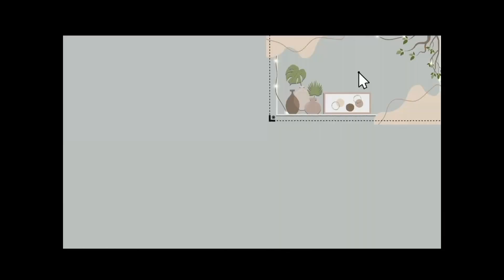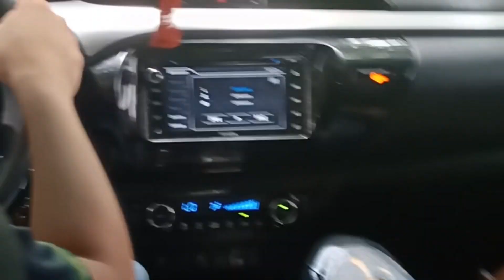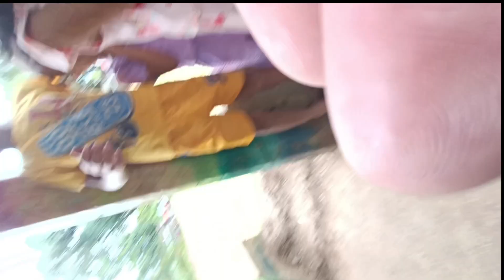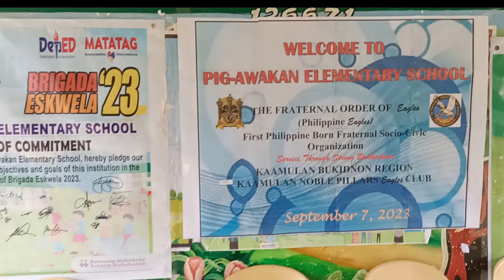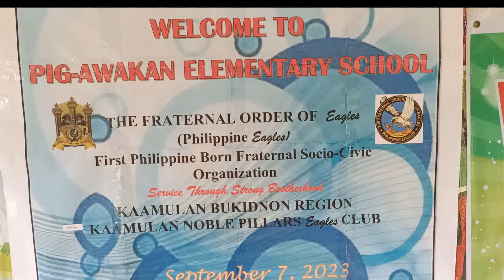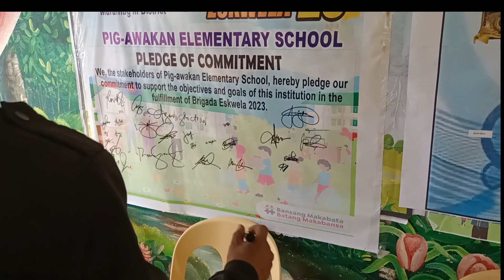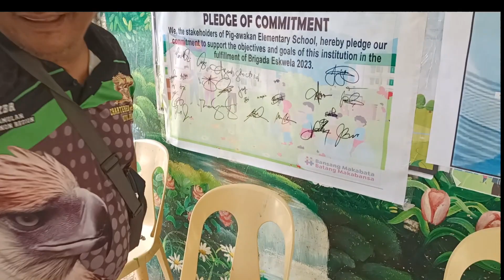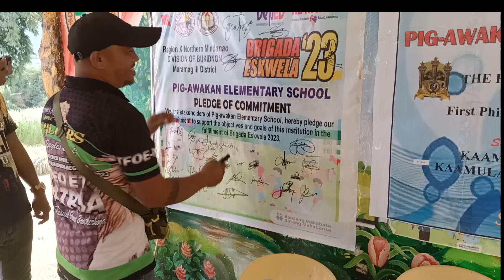Gift giving at PIG-AWAKAN @elementary school by the (KNPEC) Kaamulan Noble Pillars Eagles Club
Gift Giving #(KNPEC) Pig-awakan ES kuyaEagle Chrisidoltv Charity School Supplies